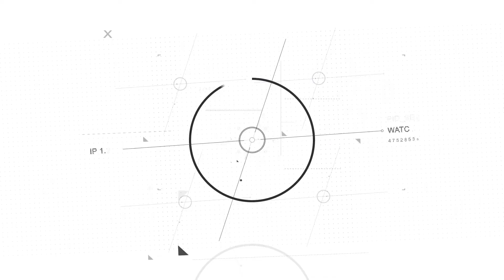Tissot Gent XL Classic T116.410.16.047.00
Pánské hodinky Tissot Gent XL Classic T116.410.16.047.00 spadají do řady T-Sport Gent XL. Všechny modely z této řady skvěle kombinují populární sportovně elegantní design, čímž se hodí jak do společnosti tak i pro každodenní nošení.

Hodinky Tissot T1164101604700 jsou poháněny švýcarským bateriovým strojkem ETA F06.115 se třemi kameny a indikací vybité baterie - EOL (End of Life). Model taky nabízí ukazatel data na klasické pozici 3. Pouzdro  je vyrobeno z ušlechtilé oceli, na ruce hodinky drží hnědý kožený pásek. Ciferník je chráněn safírovým sklem, jenž je vysoce odolné vůči poškrábání. Díky vodotěsnosti do 100 metrů (10 ATM) není nutné hodinky sundavat z ruky ani při plavání, či třeba šnorchlování. Budou tak skvělým partnerem nejen při každodenním nošením, ale i sportování ve vodě a na souši.